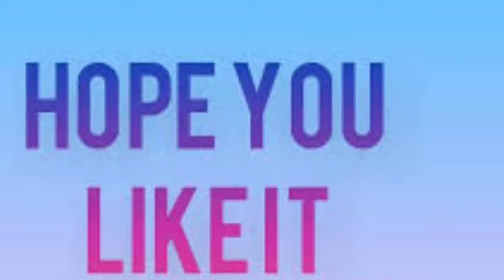Acharya​ Saana Kastam Song Promo REACTION | Megastar Chiranjeevi, Ram Charan​, Kajal | KoratalaSiva